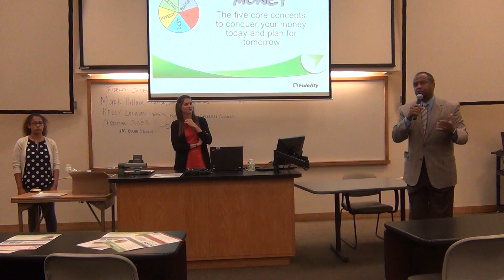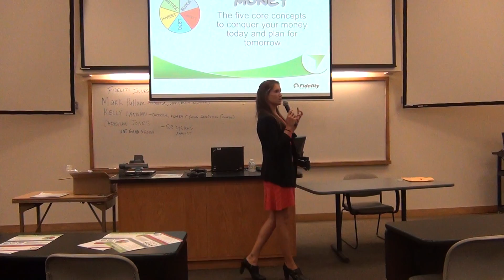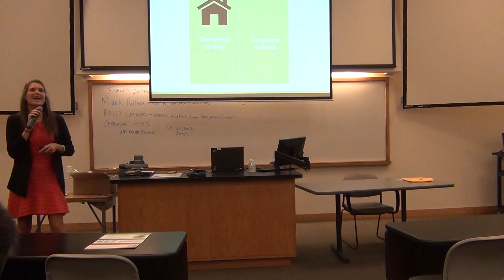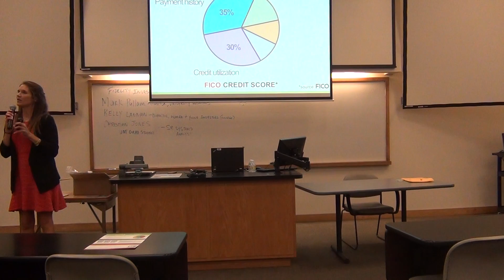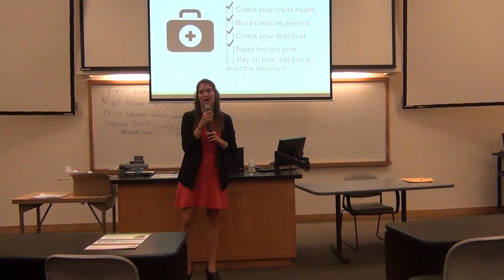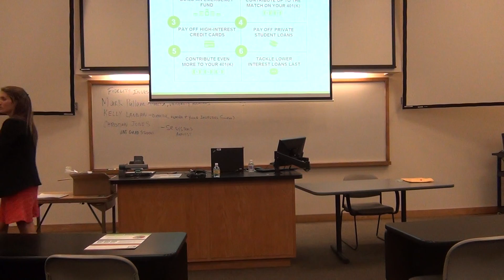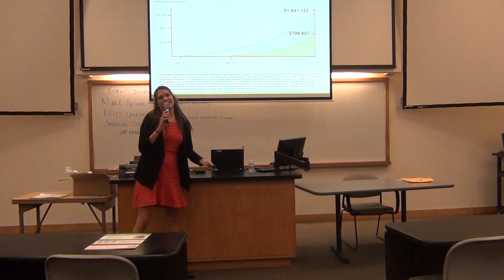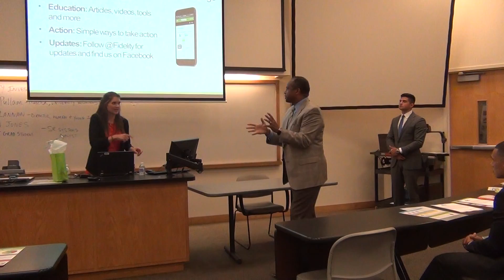Financial Literacy by Kelly Lannan from Fidelity Investments 9 7 2016